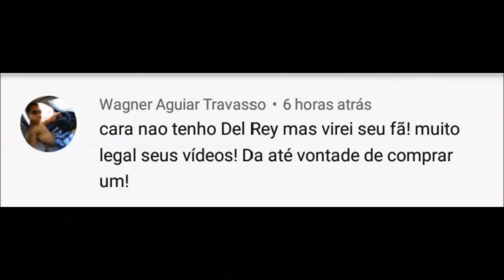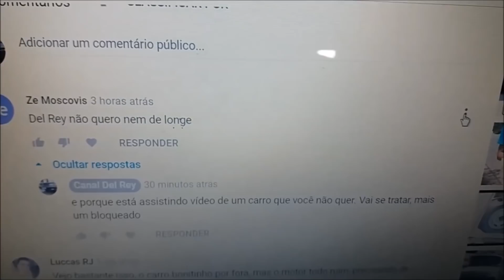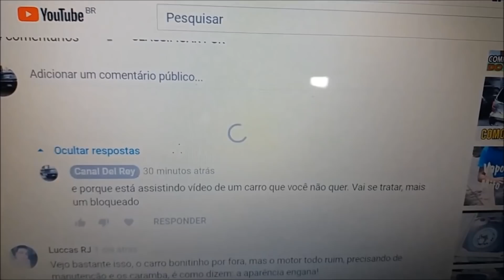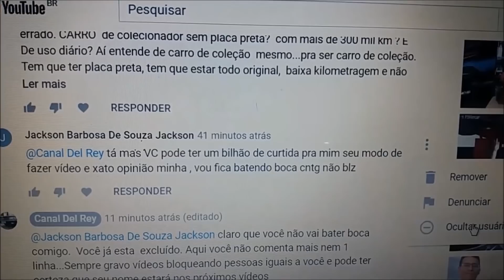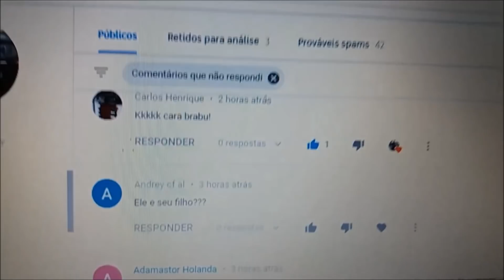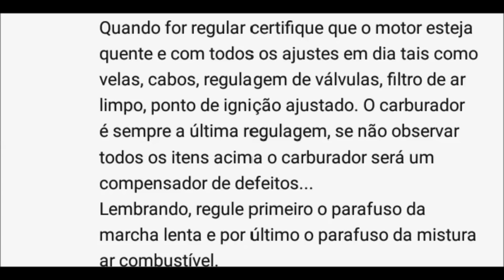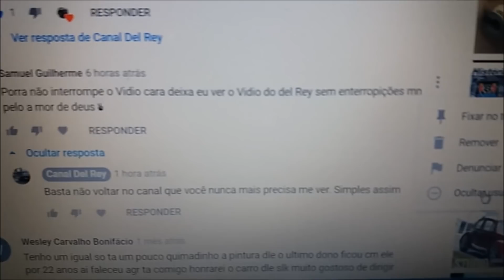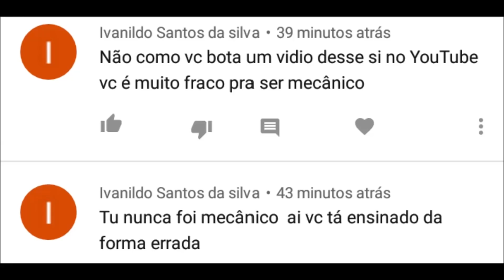Chegou a Hora De Excluir Os Inscritos Do Canal Del Rey!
Se você não gosta de del rey, saia daqui, antes que seja excluído!!!